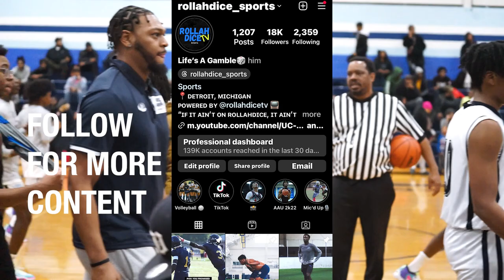THEY MADE A COMEBACK!! UPSM vs. Chandler Park Academy MIDDLE SCHOOL!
CPA middle school faces off against UPAD

Song OT7 Quanny- Sosa